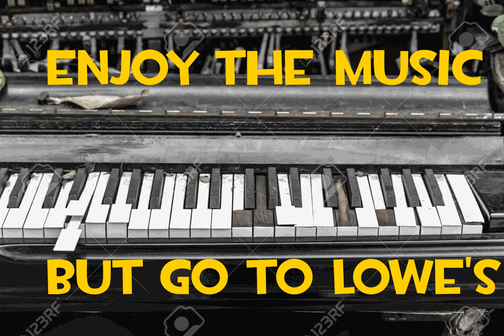The Home Depot Theme on Piano - But Go to Lowe's